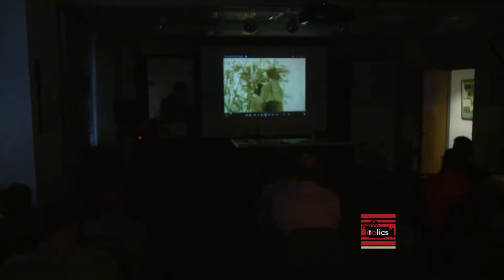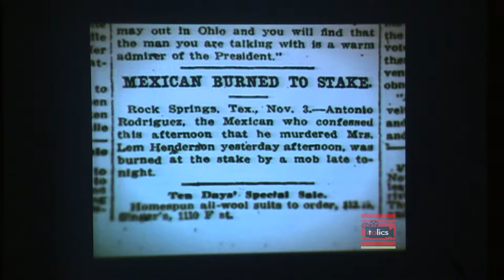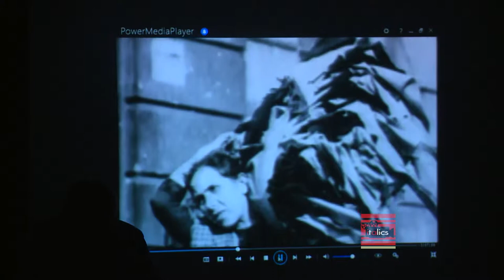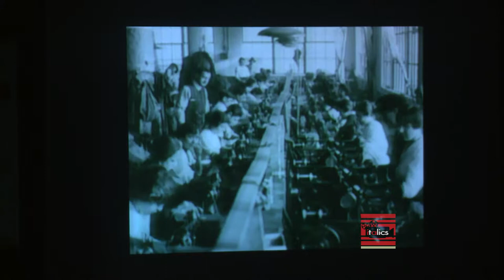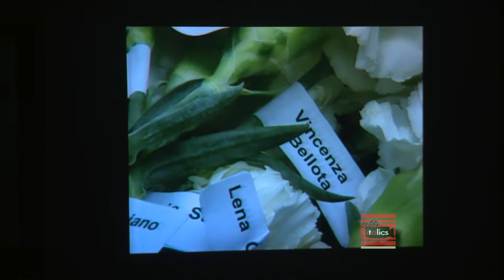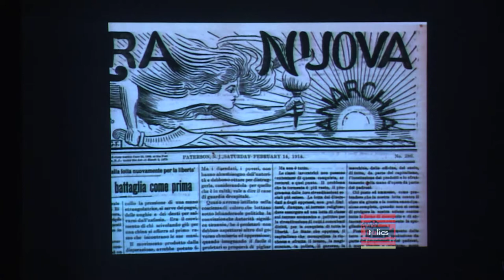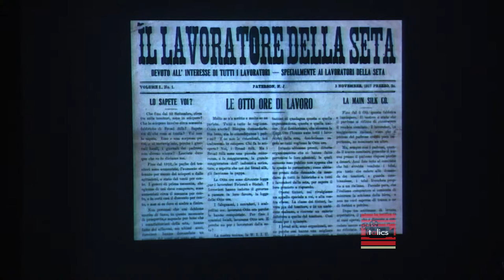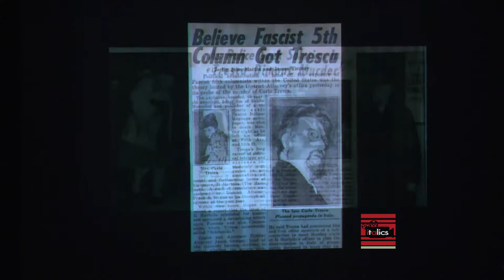Panne amaro: A pannel discussion at The Calandra Institute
Pane amaro: A Discussion

The panel discussion will screen three segments of Pane amaro followed by a discussion by the panelists and filmmakers. Segments to be shown are 1. Lynching 2. Triangle Shirtwaist Factory Fire 3. Anarchists and Union Activists.

Panelists include Fraser Ottanelli and Mary Anne Trasciatti. Filmmakers Gianfranco Norelli and Suma Kurien will join the discussion. Moderated by Anthony Julian Tamburri.